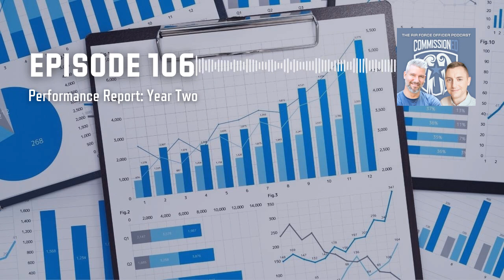106 - Performance Report: Year Two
The Air Force Officer Podcast turns two years old! Colin and Reed reflect on the goals they set last year, the data for who and where people are tuning in, what they've learned in the process of creating content, and plans for Year Three.

Audio production by Stephan Sanchez.